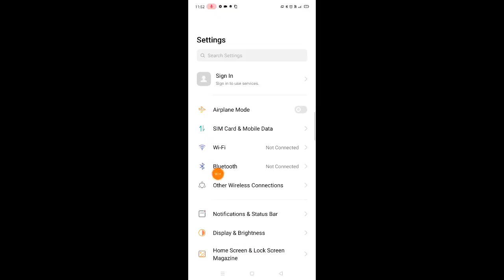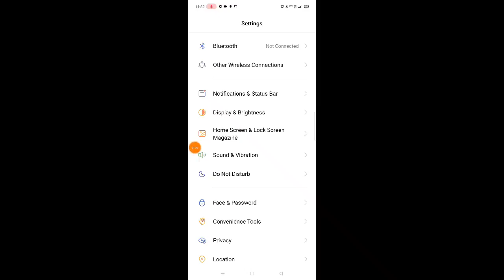Realme 5s call ringtone setting How to usebvibration Call ringtone call incoming tone call kare